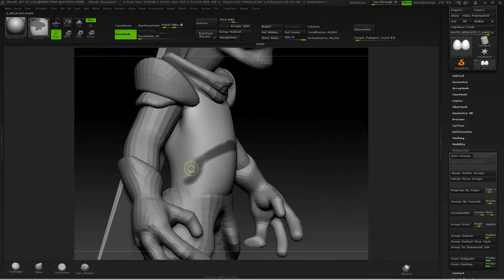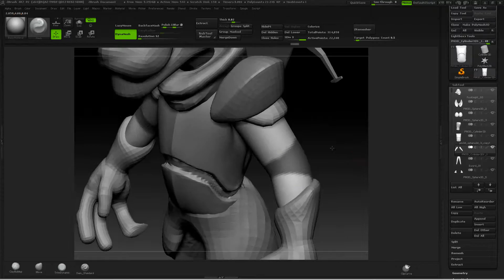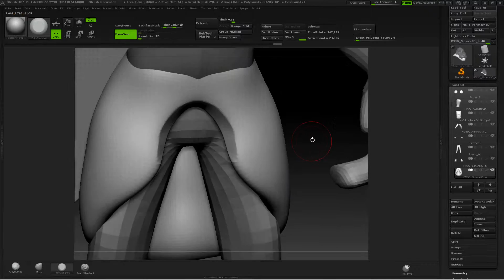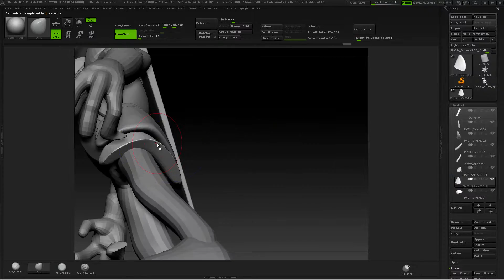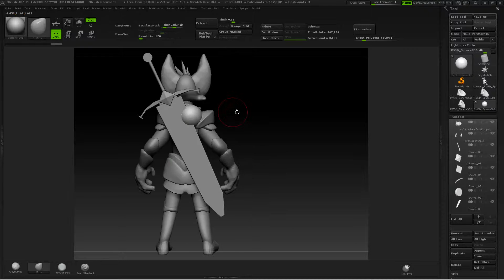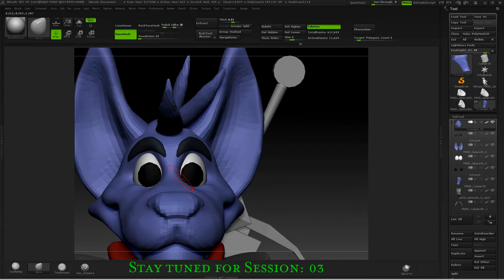FoxKnight TimeLapse Session 02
FoxKnight Game Model based off of a concept by Legathin on DeviantArt. Really liked the style and attitude behind the character.